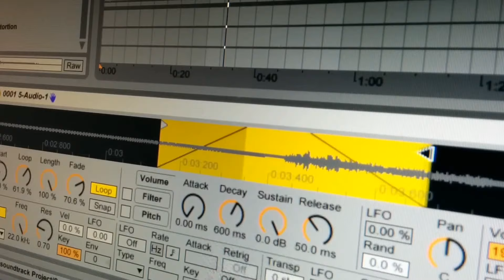V.J. Manzo Channel Trailer || vjmanzo.com